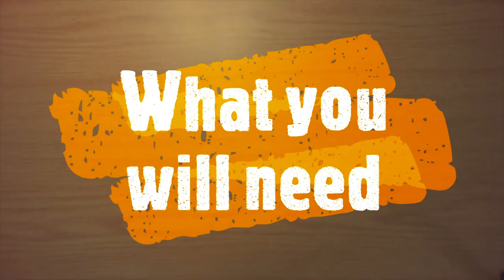Kobolt Gatehouse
How to build your Kobolt Gatehouse